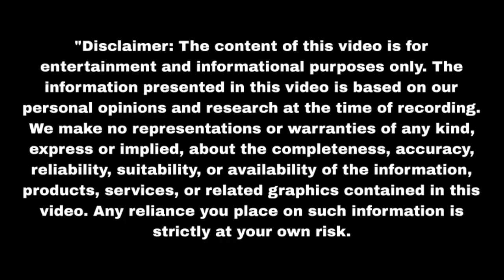अरनव ने बबली देवी पर की नोटों की बारिश Sasumaa Ne Meri Kadar Na Jani | Upcoming Twist | Update